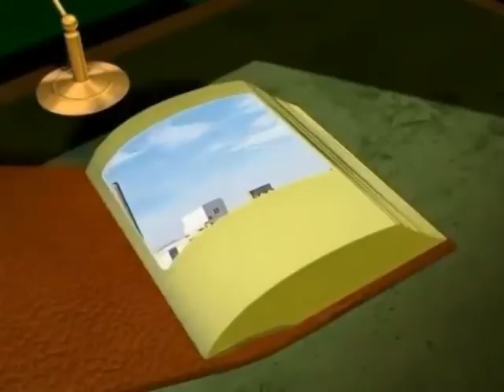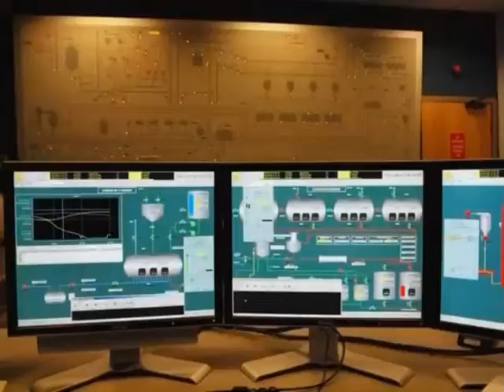the port dundas distillery.mpg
port dundas distillery glasgow scotland